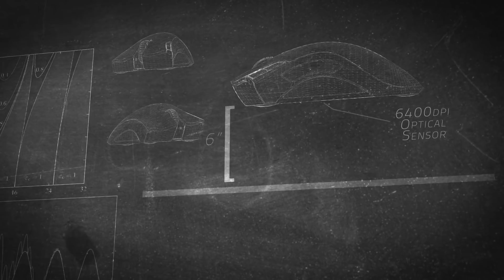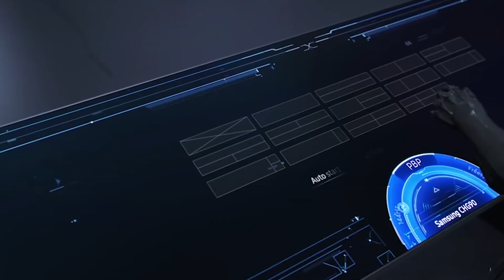eSport Tricks - die von gewöhnlichen Gamern genutzt werden können!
Wahrscheinlich ist jedem Menschen, der sich für Computerspiele interessiert, mindestens einmal im Leben die Idee gekommen, Profi-Gamer zu werden. Warum denn nicht? Es ist ein Job, bei dem man nichts anderes tut, als seiner Lieblingstätigkeit nachzugehen. Das Ganze hört sich nach einem Traumjob an. Die Praxis aber zeigt, dass E-Sport - genau wie jeder andere Beruf - schwierig ist, Selbstdisziplin, Ausdauer und viel Kraft abverlangt. Passt also auf! Wenn ihr euch dieses Video anseht, dann seid ihr vermutlich nicht besonders scharf darauf, E-Sportler zu werden. Aber wenn man sich das Ziel setzt, künftig im Zocken so gut zu werden, dass es seine Freunde und Bekannten vom Hocker hauen würde, sollte man sich an den weltweit besten Gamern als Vorbildern orientieren. Genau deswegen haben wir für euch diverse Tricks herausgesucht, deren sich E-Sportler bedienen